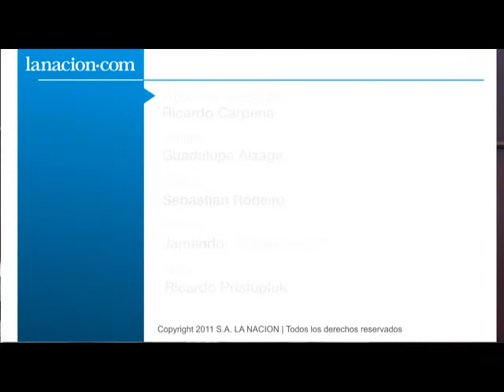"Esta administración tiene vocación por la oscuridad"